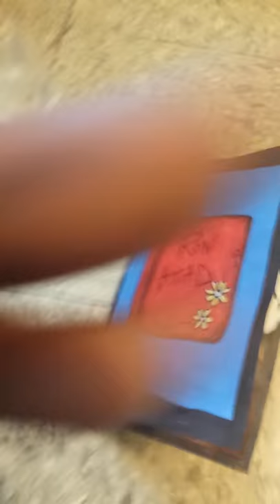Pop Up Book: Ron Arad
Design 2, Oxley
Section 306
By Jet Smith